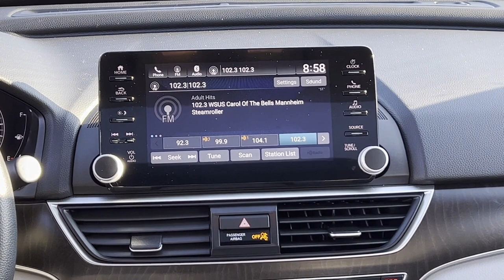2020 Honda Accord Sedan EX 1.5T Hackettstown, Mt Olive, Chester, Stanhope, Roxbury Township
2020 Honda Accord Sedan EX 1.5T 1HGCV1F47LA060968 Video

With our large Pre-Owned Inventory, we have the car, truck or SUV you’re looking for!

All our Pre-Owned vehicles must go through a strict evaluation and meet our premium manufacturing standards to earn the Certified title. You can find even more information on our Certified Subaru Inventory

Want to take a look at our current Pre-Owned Inventory Specials? Find a great model to take home at a special price

This 2020 Honda Accord Sedan EX 1.5T is full of phenomenal features such as:

Thank you for considering Subaru World of Hackettstown as your premier New Jersey Subaru dealer. We look forward to helping you with all your Pre-Owned car needs and hope to see you soon!